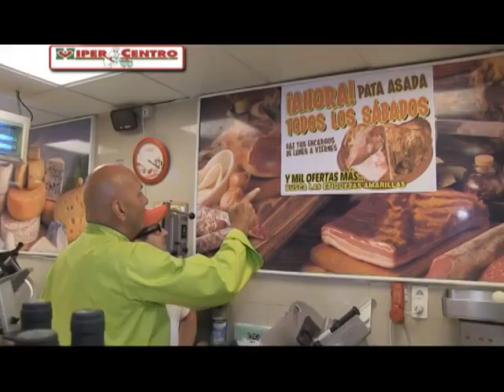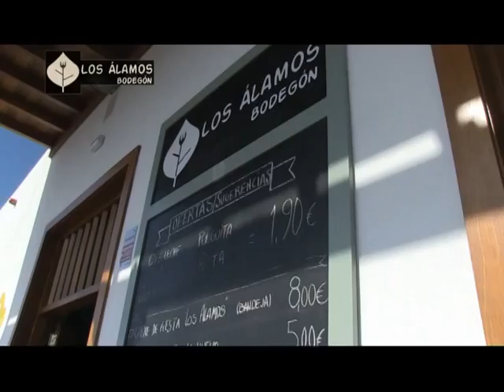COCINA CONMIGO RECETA CARLOS DENIZ 100615